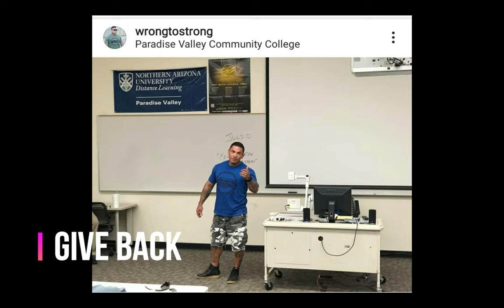PRISON GANGS : Real talk with Jc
On behalf of Wrong To Strong I would like to sincerely thank you for your generous donation to our ministry. We are so grateful to have your support. Through your donation, we can continue to work towards sharing the gospel of Jesus Christ and secure the future of our ministry. You truly make the difference for us, and we are extremely grateful!

Julio Almanza
Wrong To Strong Ministry